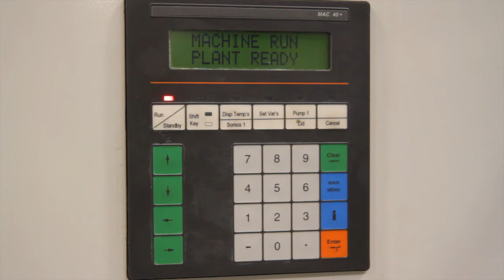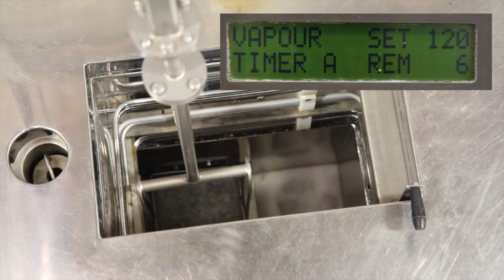USED Kerry Microsolve M250 Ultrasonic Precision Solvent Cleaning Line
Stock Number: DZ1356JR